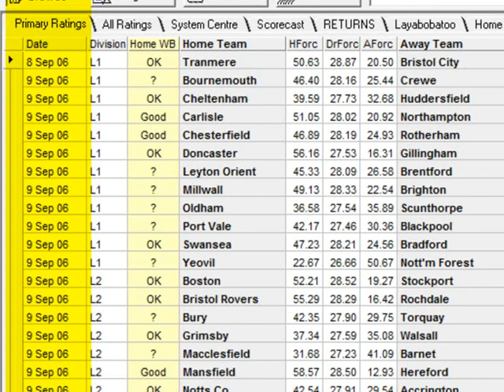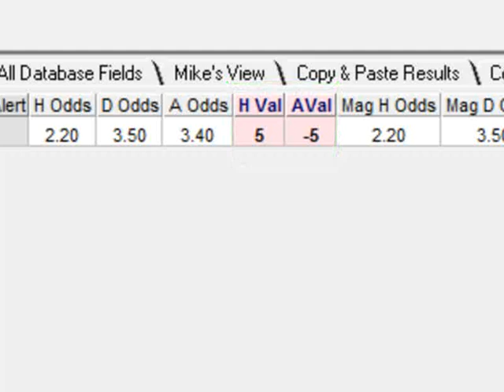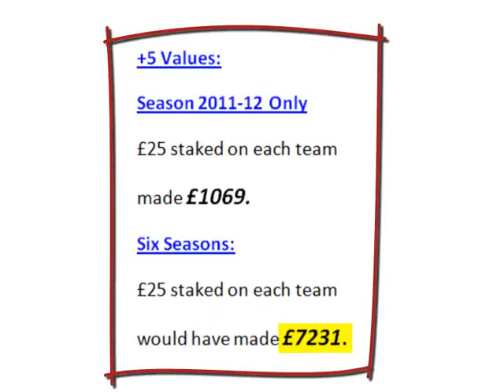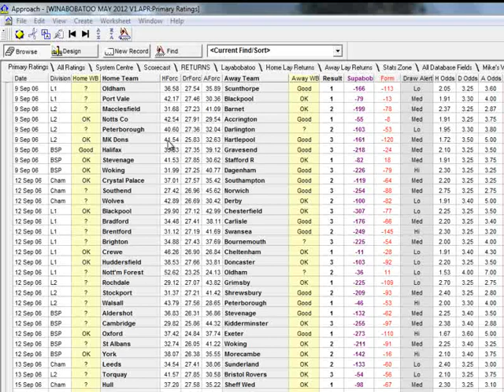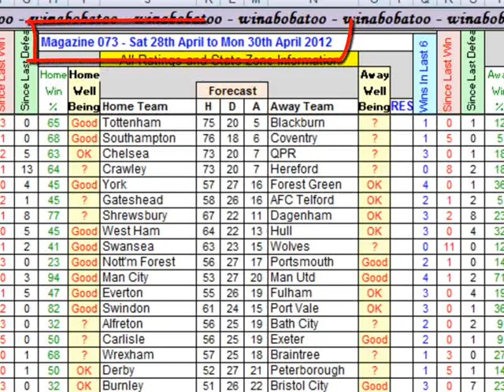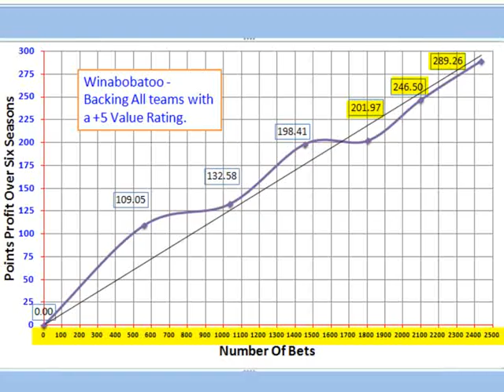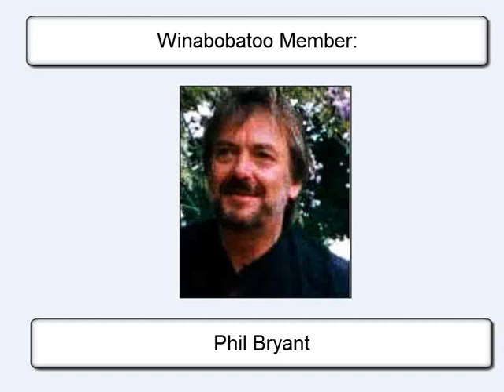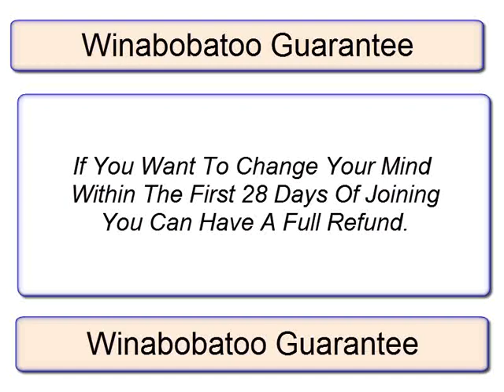How Winabobatoo Works - Beating The Bookmakers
See how the Winabobatoo Football Match Ratings beat the bookmakers